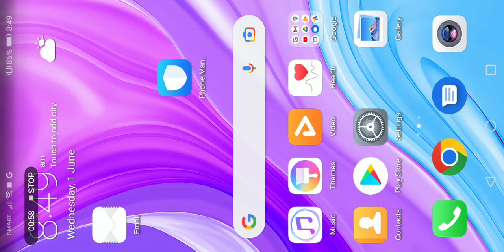stickman dismounting teaser (Read description)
This is a broken bones game, put anything, all vehicles, all characters